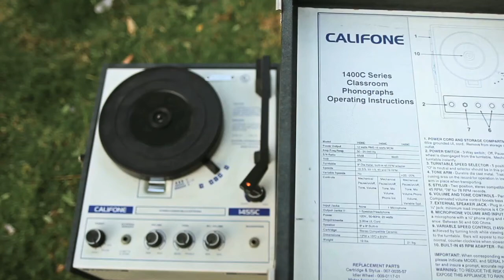Palenke Soultribe teaser - TRIPAO (TERCER CHOFAO)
Included on upcoming album "Palenke vs Palenque" 2012
(Palenke Soultribe vs Palenque Records)

PRODUCED BY PALENKE SOULTRIBE
Contains samples from "Tercer Chofao" by Son Palenque Band
Written by  Panafilio Valdez
Sample provided by: Lucas Silva (Palenque Records-Colombia)
Mixed & Produced by Andrés Erazo"Popa" & Juan Diego Borda at The Tunnel Media & Sound Spot Studios.
Co-Producer : Andres Zuluaga
Additional Engineering Alejando Leda @ Sound Spot
Cover Desing by: Dino Leandro